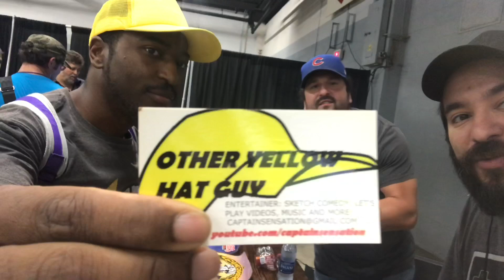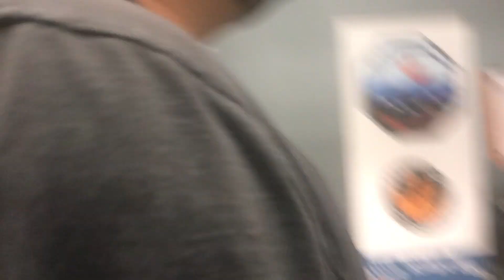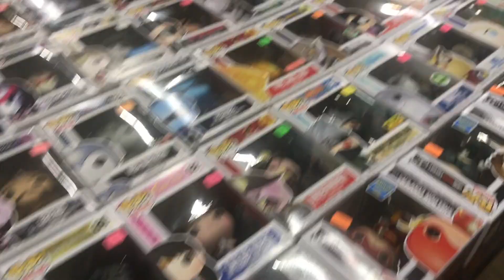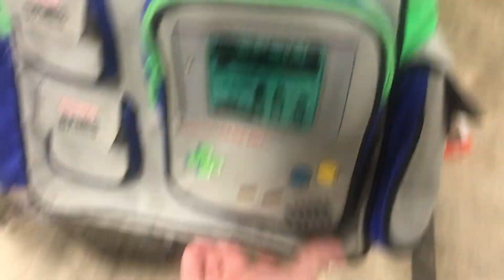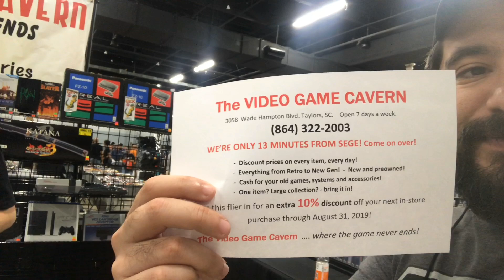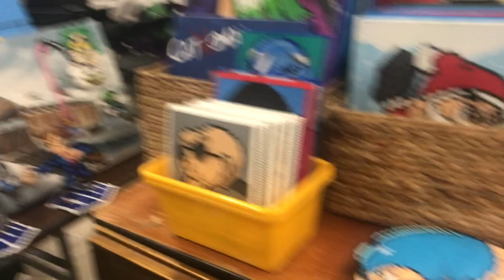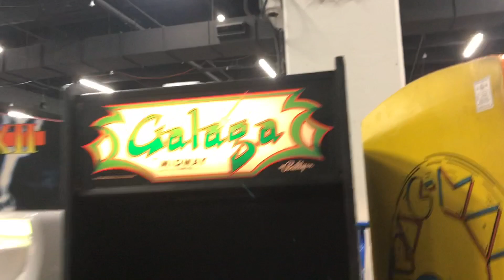Southeast Game Exchange 2019 Vlog! | 8-Bit Eric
8-Bit Eric ( 8BE ) 8-Bit Eric has arrived at SEGE 2019! It's time for another convention vlog!